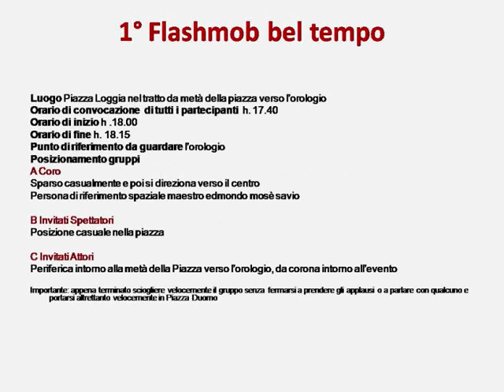FLASHMOB W VERDI ISTRUZIONI OPERATIVE PER TUTTI